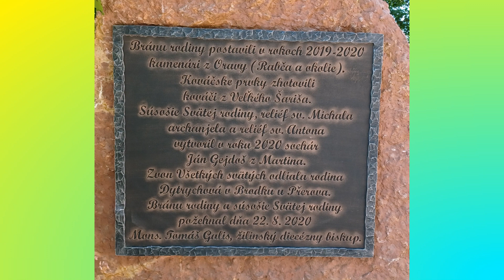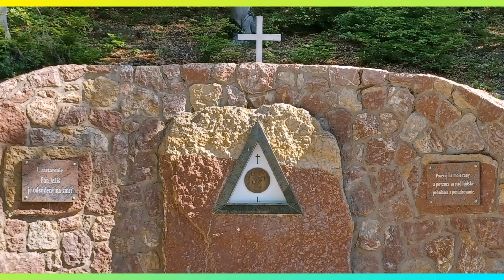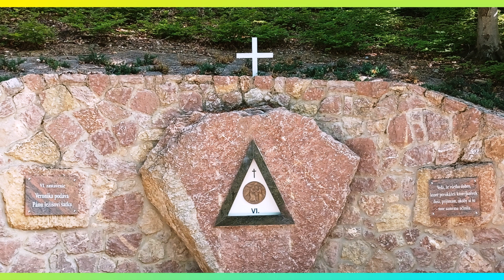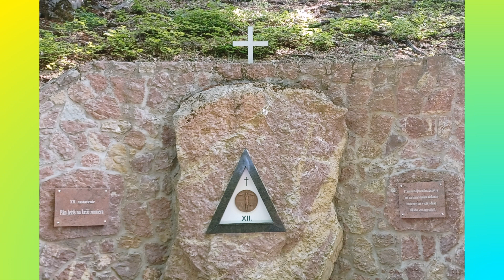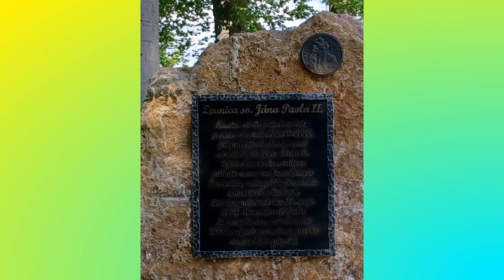Oslava 1. mája 2024. Výstup na najmladšie pútnické miesto na Slovensku, ktorým je Butkov.